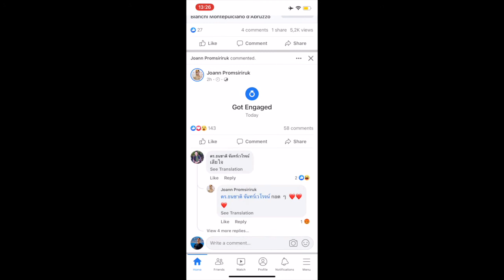Thailand - Bangkok night out 🇹🇭🍹 | Travel guide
In this episode I have a stopover in Bangkok, so I experienced some of the wild nightlife with buckets, lasers, no shirts, drag queens, and a hangover the next day.